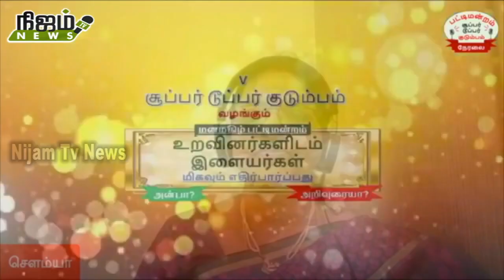சிங்கப்பூரில் சிந்திக்க வைத்த நகைச்சுவை சிறப்பு பட்டிமன்றம்.